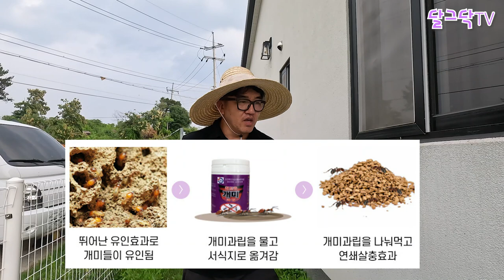장마철에 더 극성인 각종 벌레 밟기만 해도 전멸 시키는 방법, 개미,바퀴,지네 및 모든 기어다니는 해충 박멸, 다데스,히드라,전원주택,귀촌,전원생활,귀촌부부,청년농부,시골집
▶달그닥TV 소통 카카오톡 ㄴ 친구추가_ID로 추가 : ekfrmekr79(달그닥79) 로 검색하세요
▶달그닥TV 응원, 영상 제작 후원하기 : 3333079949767 카카오뱅크 임미옥
                                                                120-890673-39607 KEB하나은행 임미옥

▼자재1번가 다데스,히드라 구입문의▼

▼자재1번가 다데스,히드라 구입사이트▼